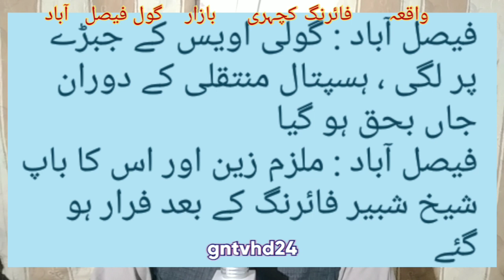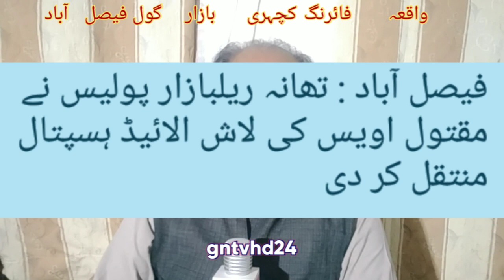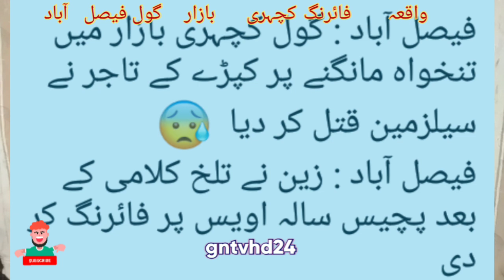Gool kachahri bazar firing incident Faisalabad Awais Sales man par Zain sheikh ki firing •gntvhd24•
واقعہ فائرنگ گول کچہری بازار فیصل آباد، اویس نامی سیلز مین جانبحق ، غریب کا مزدوری مانگنا جرم بن گیا، مالک دوکان زین شیخ ولد شبیر شیخ کی اویس پر فائرنگ ۔ باپ بیٹا موقع سے فرار ہونے میں کامیاب،

چینل سبسکرائب کر لیں۔ لائیک شیئر بھی کریں۔

gntvhd24 all kind news channel on YouTube. host. editor. camera man